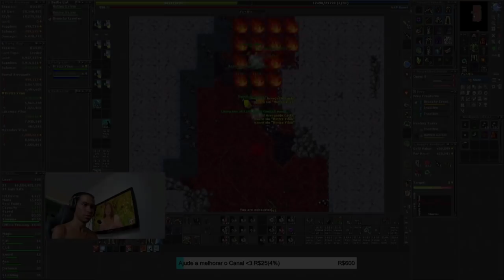TRIPLE KILL PT BOSS, OS "IMORTAIS" ELES SÃO OS RP MAIS TANKER SEM SIO DO TIBIA?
🐼 URSINHACLIPS 🐼